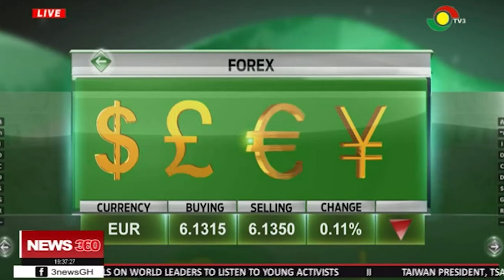Cedi has depreciated annually since 1995 - Bloomberg